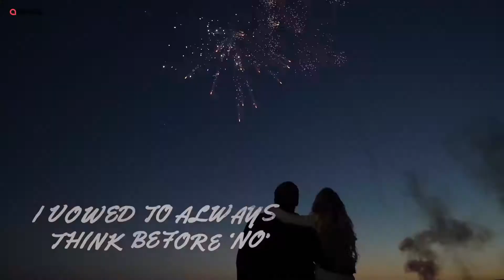News presenter pens poem about lockdown and what we miss | SWNS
The poem created by Daniel Harding, puts his heart on his sleeve, in words that speak of all the things we miss. Written during the lockdowns, the poem touches upon mental health and Harding hopes that it encourages more people to support the vulnerable. Harding says: "This year has been tough on us all and now, more than ever, we need to unite. Our mental health, self care and will to survive is incredibly important.